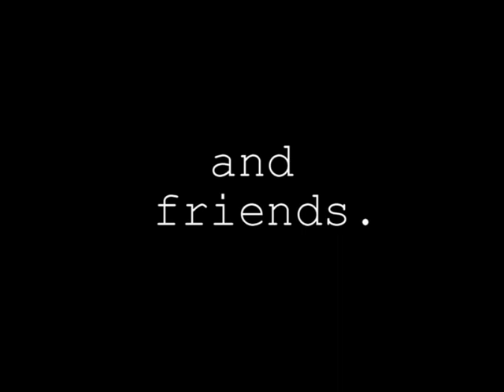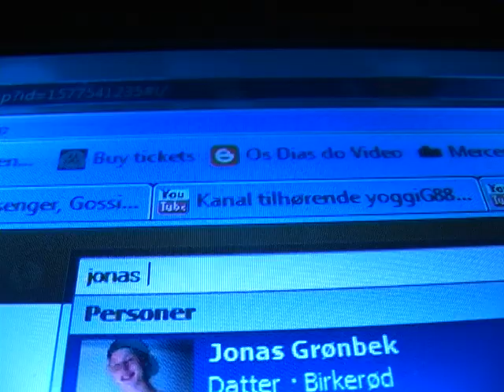JIMP - Part 1. Presented by BusterNielsen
Featuring: Anders Elgaard, William Unmack, Jonas Grønbek, Otto Jacobsen, Anders Lauritsen, Buster Nielsen, Benjamin Jørgensen, Julius Rorhberg and Marc Nørgaard.
Aditional filming: Jacob Milton, Emil Larsen & Nichlas "Dølle" Lindberg.